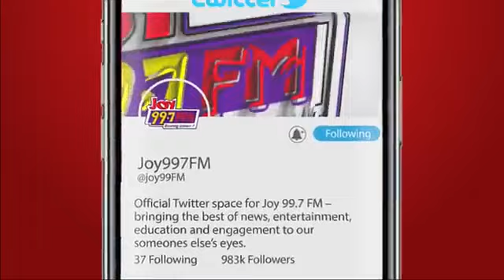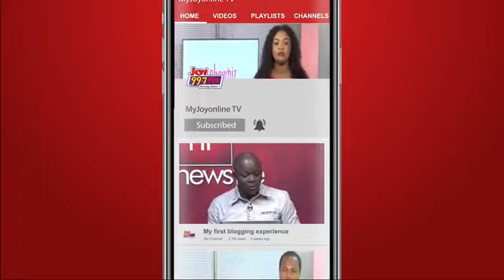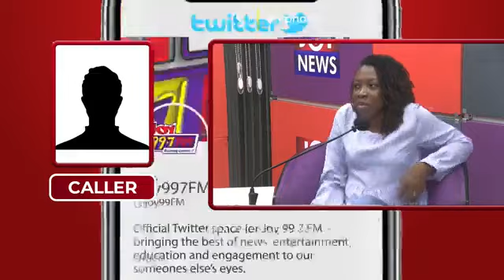Joy Geek Squad with Perpetual A. Biritwum: Managing banking fraud in digital payments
Joy Geek Squad with Perpetual A. Biritwum | Tuesday, 26th September 2023
Welcome to Geek Squad with Perpetual A. Biritwum on Joy 99.7 FM.